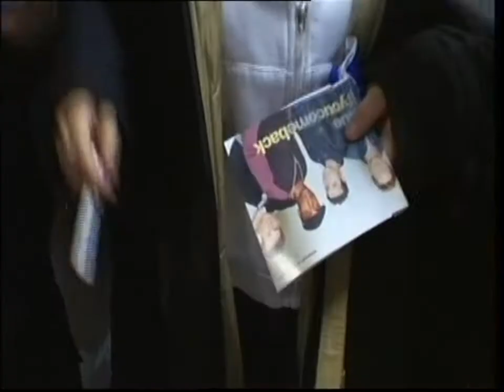Airport - Boyband Blue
John Cull looks after the departure of Blue